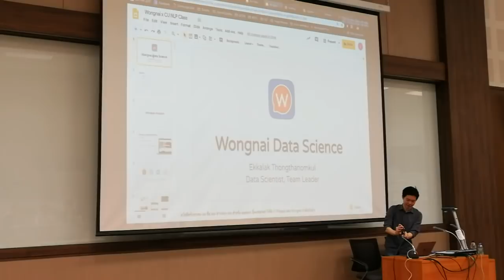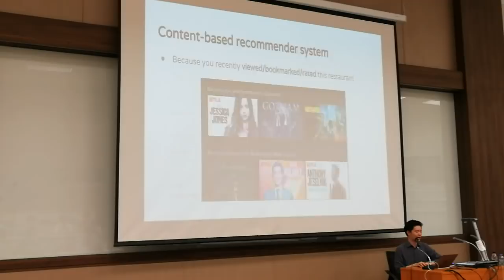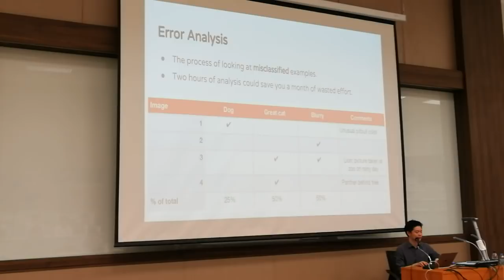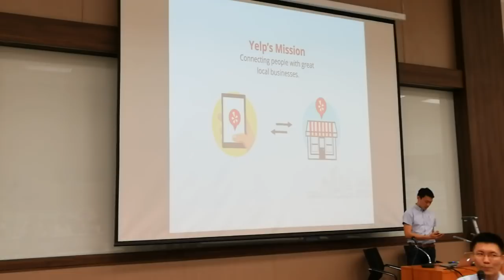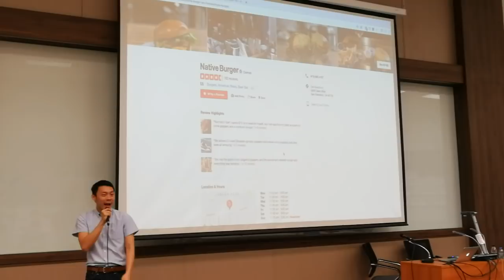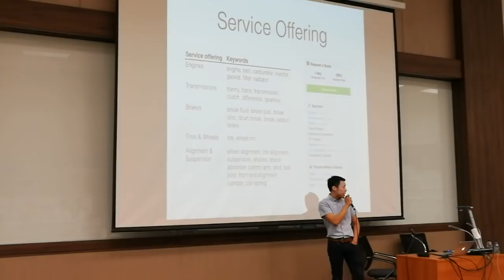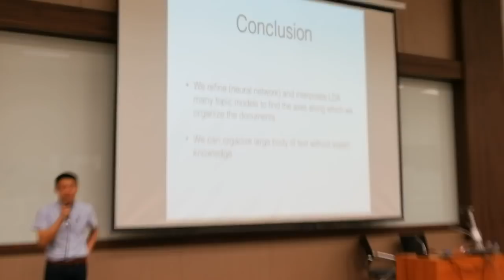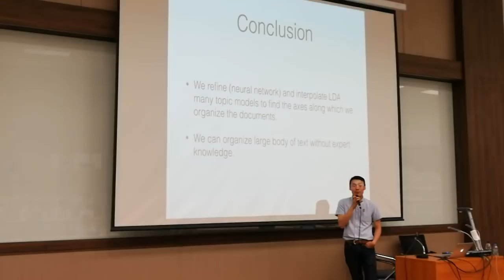2110594 NLP L10 NLP in Industry: Restaurant Week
คาบนี้เกี่ยวกับการนำ NLP ไปใช้ในเวบรีวิวร้านอาหารสองเวบ คือ Wongnai และ Yelp มีผู้บรรยายพิเศษสองท่านคือ

2. Attapol Thamrongrattanarit จาก อักษรจุฬา เริ่มตั้งแต่ 52:35 พูดเกี่ยวกับงานที่ทำที่